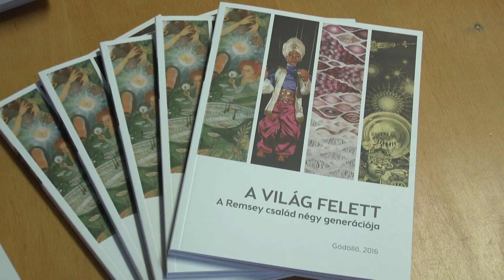A Világ felett – Megnyílt a Remsey kiállítás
Október 14-én nyílt meg "A Világ felett" című kiállítás mely egyfajta módon mutatja be a Gödöllői Művésztelep értékeinek és alkotóinak folytonosságát. Remsey Flóra családja művészeinek, nagyapja,  Remsey Jenő, édesapja, Remsey Iván, saját maga és fia, Remsey Dávid alkotásai öt helyszínen tekinthetők meg a városban. A nagyszabású kiállítás, Gödöllő várossá nyilvánításának 50. évfordulója alkalmából rendezett ünnepségsorozat fő eseménye hangsúlyozta a tárlatok megnyitója alkalmából Dr. Gémesi György polgármester. A kiállítást Wéner Tibor művészettörténész nyitotta meg aki kiemelte a Remsey család művészettörténeti különlegességét ami eltér a Bellini vagy Bruegel család példájától hiszen már több mint száz évet ölel fel egyenes ágon.
A Gödöllői Városi Múzeumban, a GIM-házban, a Gödöllői Városi Könyvtárban, a Gödöllői Királyi Kastélyban és a Levendula Galériában látható kiállítás az október 14-i hétvégén ingyenesen tekinthető meg.